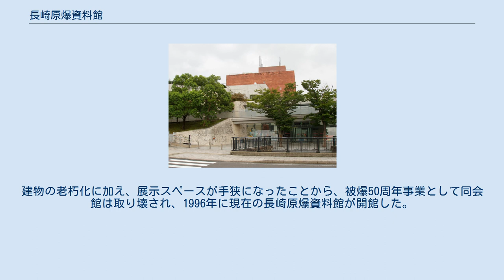長崎原爆資料館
長崎原爆資料館（ながさきげんばくしりょうかん）は、長崎市への原子爆弾投下に関する資料を取り扱った長崎市立の資料館である。
長崎県長崎市平野町7番8号に所在し（長崎市平和会館・国立長崎原爆死没者追悼平和祈念館と同じ）、平和公園の一角をなす。
 「1945年8月9日」「原爆による被害の実相」「核兵器のない世界を目指して」などのテーマに沿って、資料、写真、解説パネルなどが展示されている。
 館内には折れ曲がった工場の鉄骨、爆心地側の部分が熱線により焼けた橋げたなど原子爆弾によって破壊された建物の一部が移設されているほか、原爆投下で時が止まったままの「11:02の時計」などの被爆資料を展示し、一部の資料には手で触ることができるようにしてあり、原子爆弾の悲惨さ、凄惨さを伝える。
長崎型原爆とも呼ばれる「ファットマン」などの模型も展示されている。
 なかでも、長崎市内外の地形を使った模型では、原爆被害の面的な広がりを視覚的に理解することができる。
原爆記録映像や被爆者の証言ビデオなどの上映もあり、長崎原爆の全体像を学ぶことができる。
国による追悼施設である国立長崎原爆死没者追悼平和祈念館が隣接しており、地下1階・2階に連絡通路がある。
 長崎市への原爆投下に関する展示だけでなく、「核兵器開発・実験の被害者達」としてアメリカやソ連のウラン鉱山での労働などで放射線障害を被った風下住民について解説するコーナーも設けられている。
 広島市にも、同じく原子爆弾投下の惨状を伝える資料館として広島平和記念資料館があるが、こちらの展示内容は広島市への原子爆弾投下に特化した内容となっている。
この広島の資料館は、原子力問題を包括して扱う資料館を目指してリニューアル工事が進行中である（2019年完成予定）。
 爆心地を臨む高台に位置し、地上2階・地下2階からなる。
設計は久米設計が行なった。
爆心地周辺の景観を害さないよう設計したため、地下部分が有効活用されており、屋上部分は庭園化されている。
玄関は地下1階。
展示スペースは地下2階に設けられており（ただし映像室は地下1階部分）、入館者はらせん状の通路を下っていく。
地下1階より上には、平和関係のイベントで活用されることが多いホールや図書室、長崎市の事務室がある。
 観覧料は大人が200円、小中学生・高校生が100円である。
小学生未満は無料である。
15人以上の団体の場合、観覧料が2割引となる。
8月9日前後は無料で観覧できる。
ホール、図書館、カフェなどの展示室以外を利用する場合、観覧料はかからない。
 前身は1955年に開館した長崎国際文化会館の原爆資料センターである。
同会館は戦災復興に関する特別法”長崎国際文化都市建設法”（1949年成立）に基づき建てられた文化施設で、現在の原爆資料館のやや北側に位置していた。
早稲田大教授を務めた佐藤武夫の設計でアメリカの国連本部ビルを模した、地上6階、地下1階建の鉄筋コンクリート製の建築物であった。
 爆心地を望む丘の上で眺望がよく、大きな窓を格子状に配置した、当時としては斬新な建築物であったため、市民や観光客に親しまれた。
 館内は2階から5階までが被爆資料の展示室、6階部分が図書室であった。
同会館の資料は、1949年に爆心地近くに開館した旧長崎市原爆資料館より移設されたものであった。
建物の老朽化に加え、展示スペースが手狭になったことから、被爆50周年事業として同会館は取り壊され、1996年に現在の長崎原爆資料館が開館した。
 参考文献